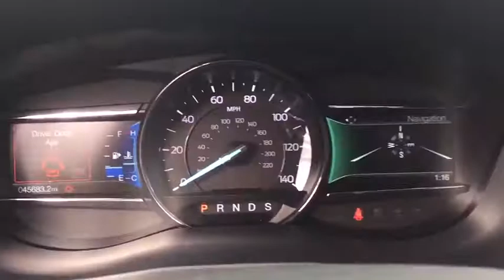2018 Ford Explorer Staten Island, Jersey City, Bayonne, Woodbridge, Old Bridge, NY A50712A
Ruby Red Metallic Tinted Clearcoat Used 2018 Ford Explorer available in Staten Island, New York at Dana Ford. Servicing the Jersey City, Bayonne, Woodbridge, Old Bridge, New York area.

Dana Ford
266 West Service Rd

Look at this 2018 Ford Explorer XLT. Its Automatic transmission and Intercooled Turbo Premium Unleaded I-4 2.3 L/140 engine will keep you going. This Ford Explorer comes equipped with these options: Wheels: 18 5-Split-Spoke Sparkle Silver-Painted -inc: Aluminum, Valet Function, Unique Cloth Bucket Seats -inc: 10-way power driver's seat w/power lumbar and recline, 6-way power front passenger seat w/manual recline and 4-way manually adjustable driver and front passenger head restraints (2-way up/down when dual-headrest DVD entertainment system (50S) is ordered), Trip Computer, Transmission: 6-Speed SelectShift Automatic, Towing Equipment -inc: Trailer Sway Control, Tires: P245/60R18 AS BSW, Tire Specific Low Tire Pressure Warning, Terrain Management System ABS And Driveline Traction Control, and Tailgate/Rear Door Lock Included w/Power Door Locks. See it for yourself at Dana Ford Lincoln, 266 West Service Rd, Staten Island, NY 10314.